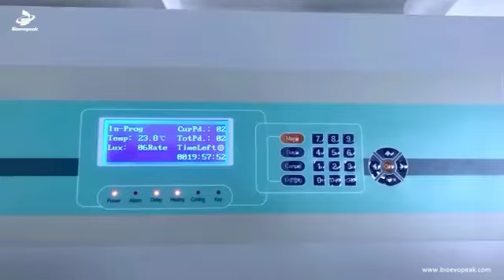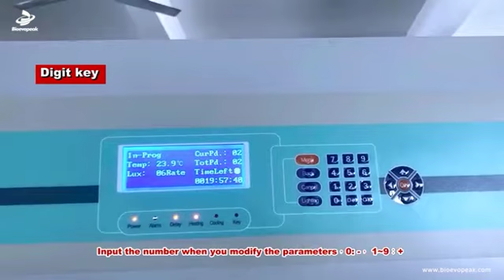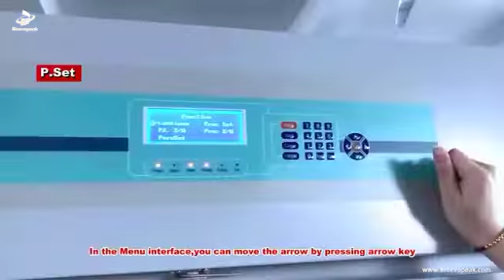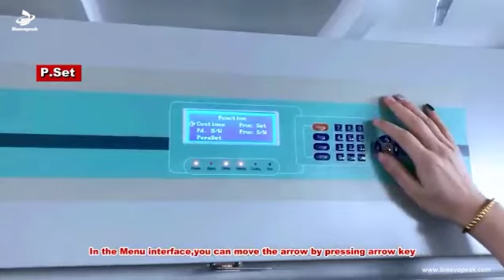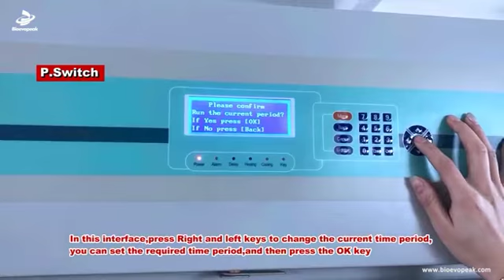Video of Artificial Climate Chamber ,ICB-CC